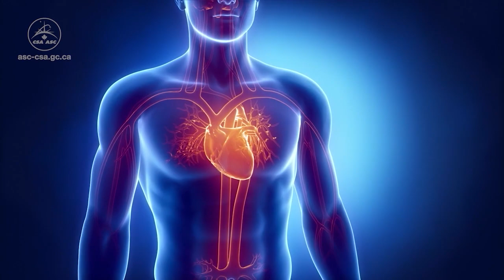Space to Ground: Crew Call: 05/21/2021